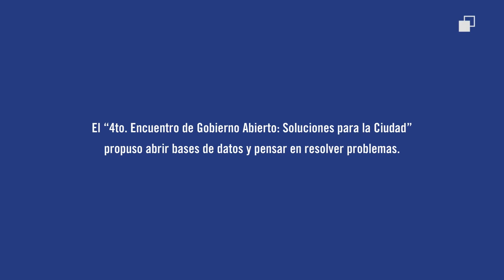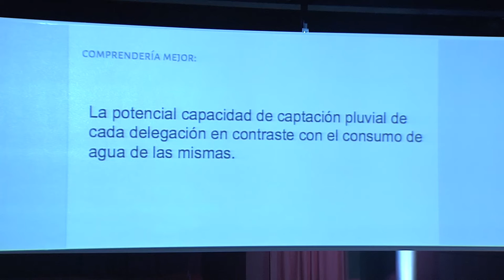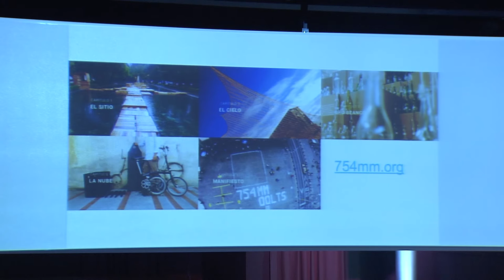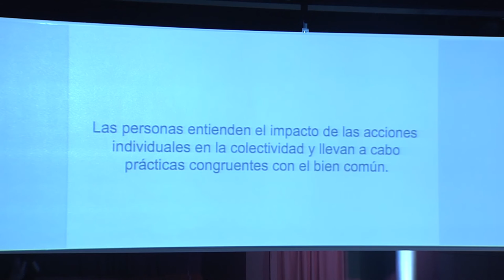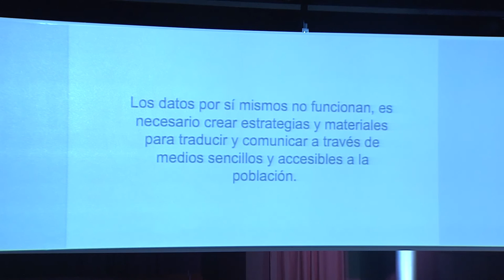Paola Sánchez, de Primal Studio, en el 4to Encuentro de Gobierno Abierto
Primal Studio presentó “754MM”, proyecto para desarrollar estrategias que comuniquen información sobre el aprovechamiento y consumo del agua. Proponen traducir y comunicar esta información a medios sencillos y accesibles a la población para generar el interés y la reflexión.